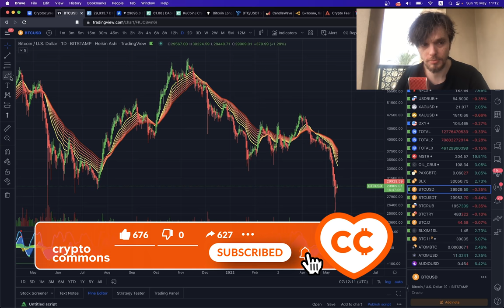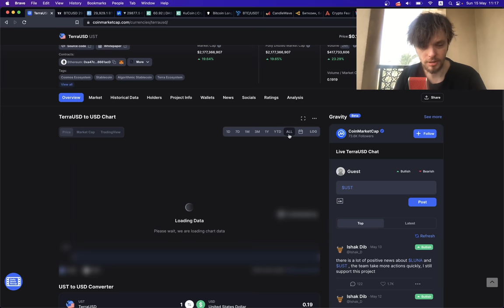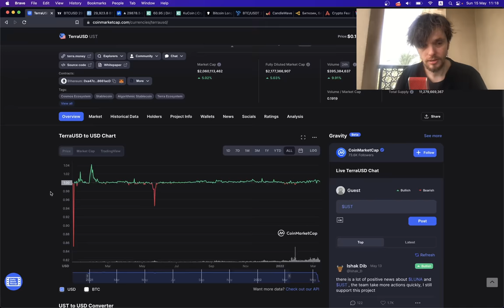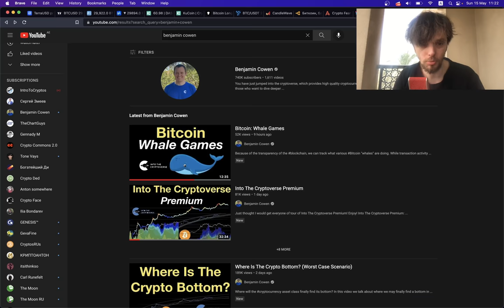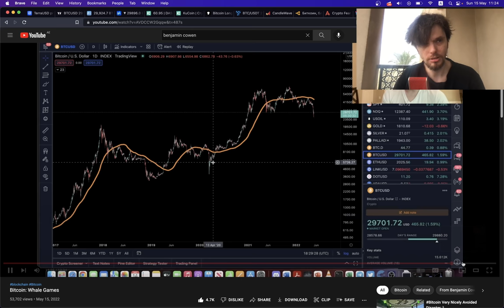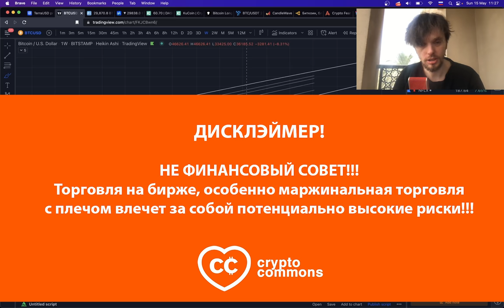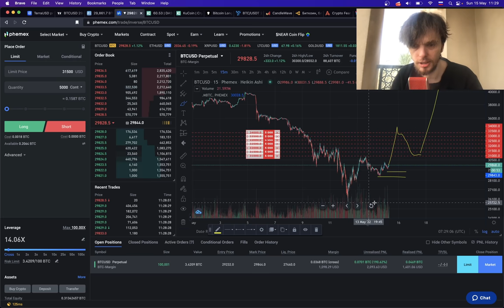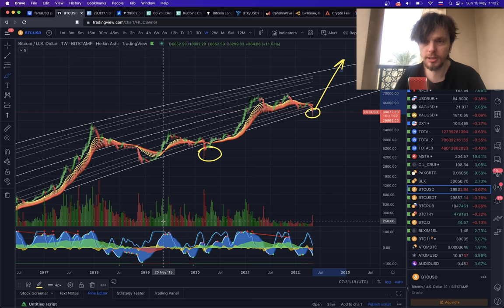НЕ ПРОПУСТИ ДНО БИТКОИНА!!! 🐳 КИТЫ СКУПАЮТ СЕЙЧАС!!!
BTC: 1JcJgpSHbrRwgnvLeteXNfNXxLgpDuxyMP
ETH: 0xC8b0CF755bec8155D371676D77A579D7E15fd7eD
DASH: XuhZGGGezSEqnDq5ETBkiMc4ARfS6UxQAi
LTC: LfGpGJjkcrgZV12VNnQdEx79uHgeHSS8oG